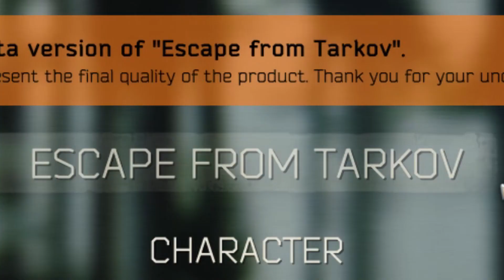Escape from Tarkov Experience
Hello !
Today, I present you the Ultimate Tarkov Experience. Film has 2 parts: 1-wholesome montage, 2-MeMEs. I hope you like it ! Give your feedback in comments section :-)

Also I'm trying to migrate to TWITCH